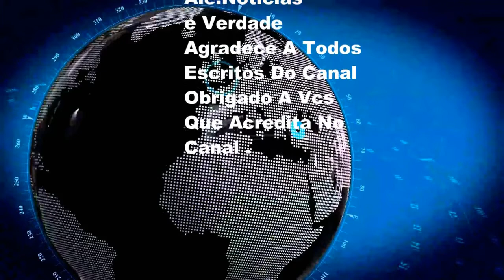Policia Prende Mais Dois Suspeitos De Roubar Caminhão Que Ficou Pendurado Em Muro Na Zona Norte SP